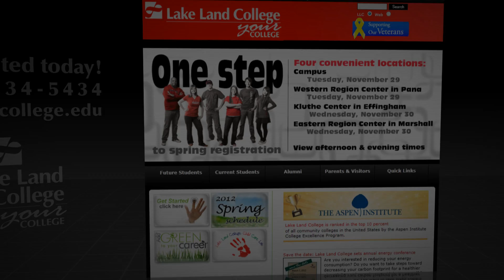Lake Land College TV Commercial